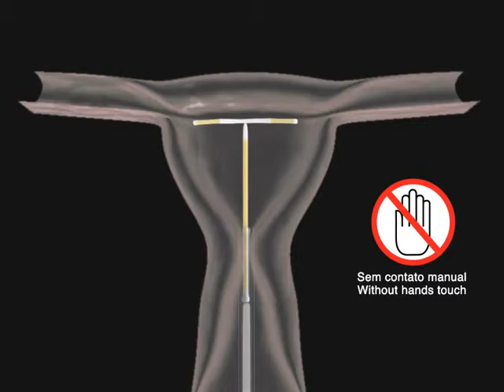Kolplast- QuickLoad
Infografia de demonstração de equipamento médico Kolplast, feito por Estúdio Saci